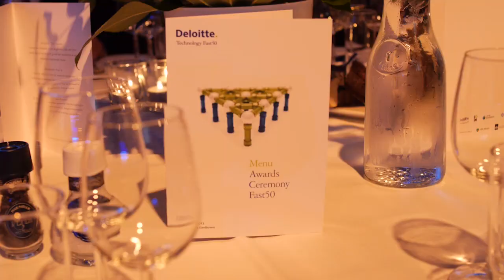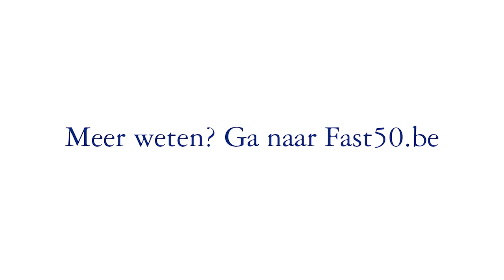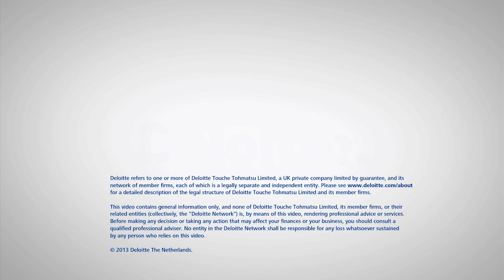Deloitte Technology Fast50 and Rising Star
The Deloitte Rising Star Event and Technology Fast50 Award Ceremony were held on Thursday 10 October 2013 in Eindhoven, The Netherlands. In the afternoon, each Rising Star company gave a short Elevator Pitch, judged by an independent jury for features such as innovative strength and turnover potential. During the Fast50 Award Ceremony in the evening, the 50 nominated companies technology companies gathered to witness the announcement of the rankings of the 50 fastest growing companies.